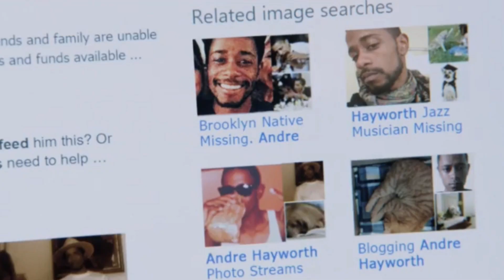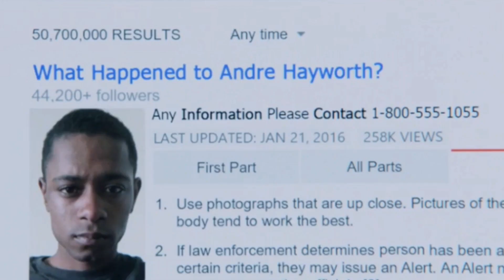"What You Didn't Know About Caleb Landry Jones: The Documentary"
Caleb Landry Jones is an American actor and composer who was born on December 7, 1989 in Texas. He started his artistic career in 2007. Caleb Landry Jones' honors include the Palme d'Or for Best Actor from the Cannes Film Festival and the Best Actor Award from the Screen Actors Guild of America.
Caleb Landry Jones has a history of working in works such asNitram, Finch,police station, Made in America andThree billboards outside Ebbing, Missouri has in his artistic portfolio.

Documentary
Introducing the actors
film introduction
Movie suggestion
Hollywood actor
The best actor in the world
The newest movie in the world
American actor
movies
trailer